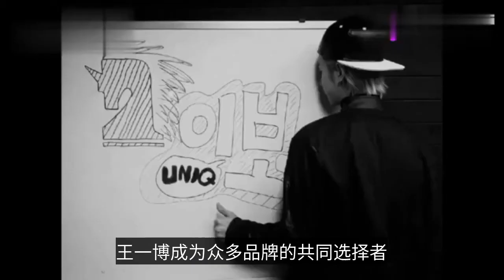王一博商務代言曝光，再次拿下高奢代言，國產品牌也緊跟腳步！-Wang Yibo’s business endorsements were exposed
王一博商務代言曝光，再次拿下高奢代言，國產品牌也緊跟腳步！
Wang Yibo’s business endorsements were exposed, and he once again won high-luxury endorsements, and domestic brands also followed closely!